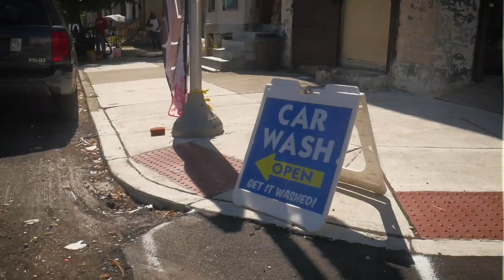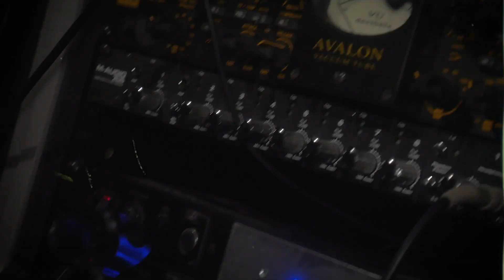Ace Bank ft. Cash Daddy "Get Outta Dodge"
Ace Bank ft. Cash Daddy "Get outta Dodge" official video shot/edited by BinoTV